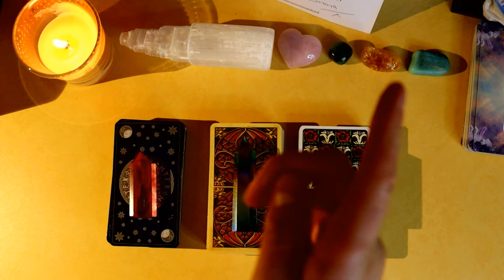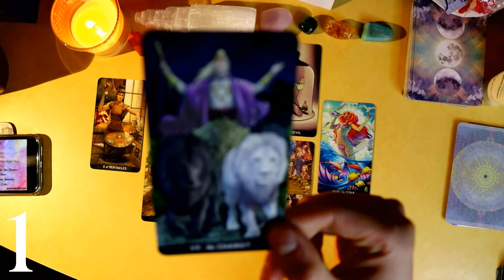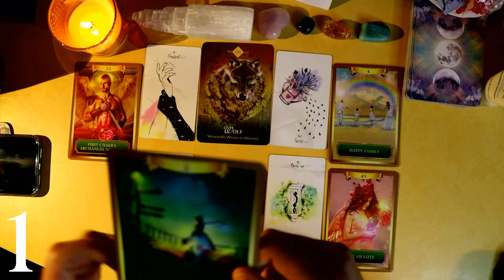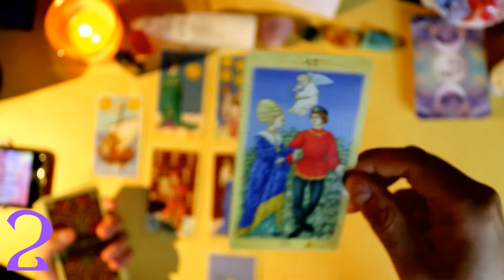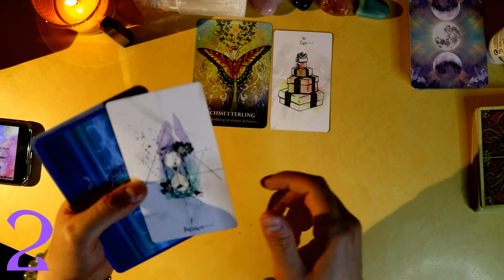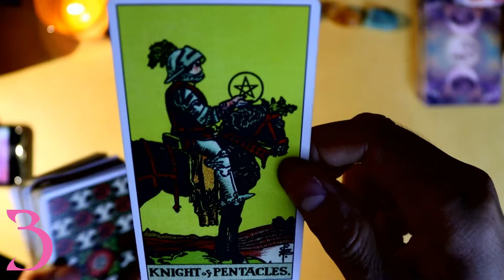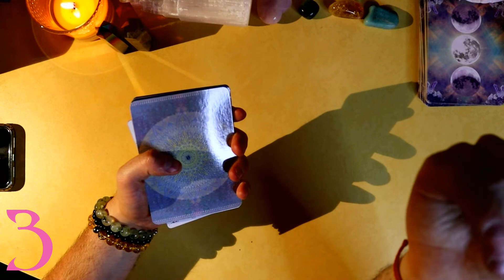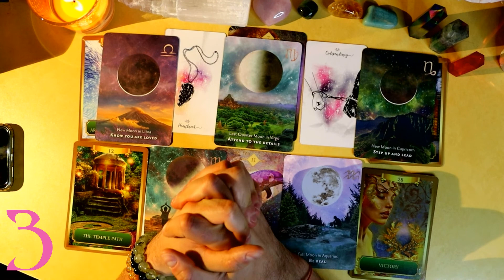🔥❣️ Twin Flames: What is going on with your journey? ~ Pick a Card 🔥❣️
🌟🃏🔮Pick a card or the group of cards you feel drawn to. Inhaling- exhaling three times and closing your eyes can also help you make your choice, while being concentrated and listening to your intuition. If your choice dose not resonate, please, pick another group. Most of the videos are timeless, so whenever you encounter them in the digital space, it means that the time has come to receive them. 🔮🃏🌟

⏱ Time Stamps:
Choose a Pile ~ 02:01
Group 1 ~ 02:42
Group 2 ~ 28:15
Group 3 ~ 52:12

🃏 Used Decks:

✨ Tarot:
1. Rider–Waite Tarot by Pamela Colman Smith
2. Tarot (A tarot of positive clarity) by Gregory Scott
3. Medieval Tarot by Guido Zibordi Marchesi

🔮 Oracle:
1. The Spirit Animal Oracle by Colette Baron-Reid
2. Moonology Manifestation by Yasmin Boland
3. Love Story Oracle by Deja Drewit
4. Energy Oracle Cards by Sandra Anne Taylor

🧙♂️Name: Martin – Nationality: Bulgarian 🇧🇬
Tropical Zodiac: Sun ♌ Moon ♎ Rising ♎
Sidereal Zodiac: Sun ♋ Moon ♎ Rising ♍

⚠️ Attention: Please bear in mind that this video is with messages for the collective so not everything can relate directly to you. Take only that part of the information, which you feel deep down that is the right one. It is also important to mention that these videos are primarily created for entertainment purposes and are not a substitute for the professional opinion of a doctor, financial advisor or psychologist. In addition, I am not responsible for any decision you make based on this or any video you watch in the future. You have complete freedom over your choices to choose your own path and listen to what your heart tells you.